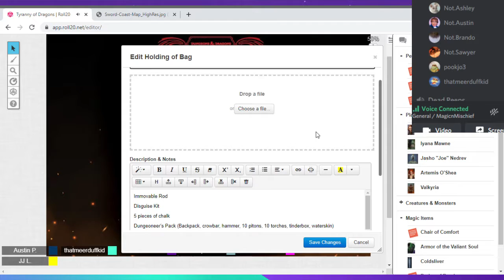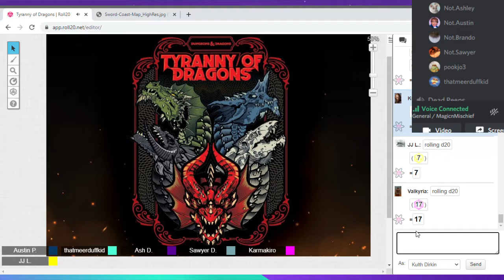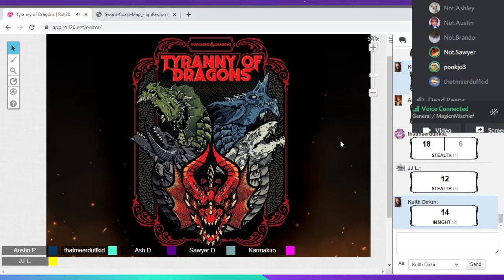session 18 pt 2